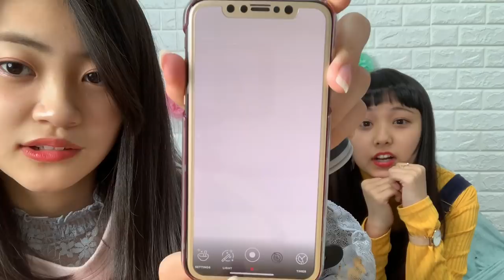夜に映える！？電気アート！☆